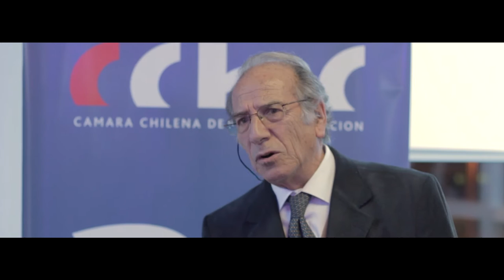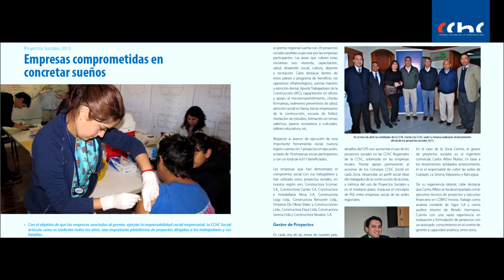CChC La Serena 35 años